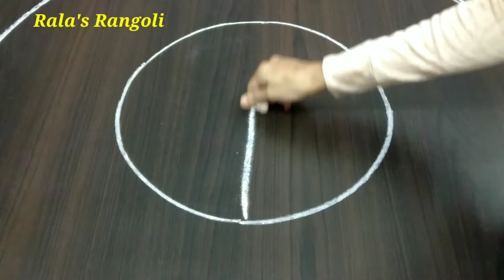The Thousand Petals Lotus Rangoli || Chitra Pournami Special Rangoli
Warm Welcome to Rala’s Rangoli and arts..
Happy Sunday Dears..
Traditional Padi Kolam with 1000 Petals..
With Love Ramya